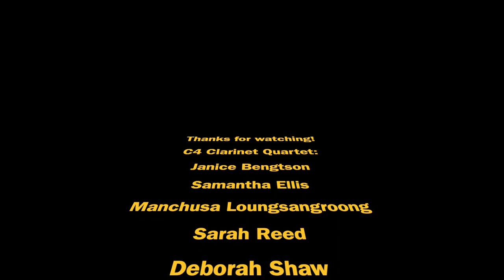A Night in Tunisia - Dizzy Gillespie arr. R. Percival - C4 Clarinet Quartet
Soloists: Sarah Reed, Manchusa Loungsangroong
C4 Clarinet Quartet at Arkansas Clarinet Day 2023